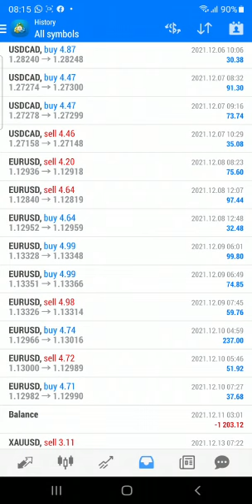Make money daily with Intelligence Prime bot... .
make money fast with the ipc bot in the forex market.